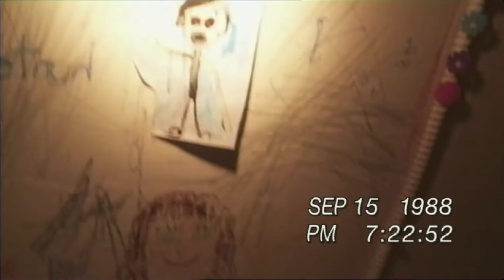"Paranormal Activity 3" Official Trailer #2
The second official trailer for "Paranormal Activity 3"